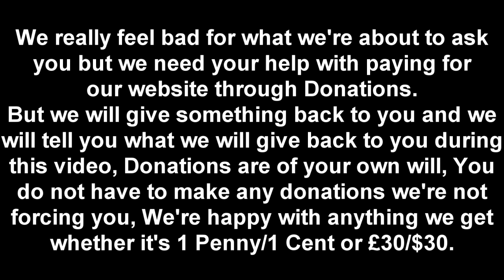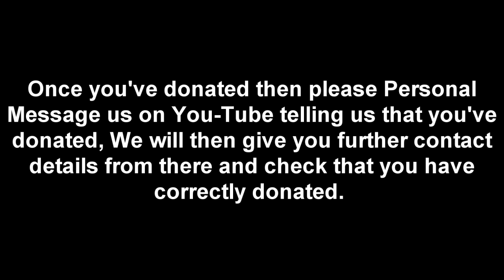We Need YOUR HELP!! HD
Help donate towards our website and you will be rewarded as well, SaiyanTeam.com will be the New Home for SaiyanTeam as well as You-Tube and you will all love the website, You will be able to check back daily for daily News, Updates, Video and more, PLUS with Gallery's, Forums, Message Boards, Chat Rooms and so much more you will not regret it and you will all love it!

Remember,
1) Be sure to watch the video carefully and click the links above
2) Donate, Any amount we're so happy and grateful for any amount
3) Message us here on You-Tube and tell us you have donated for further   details.

The Parodies and videos are protected by the fair use clause of the U.S. Copyright act 1976 which allows material to be used in forms of documentaries, criticisms, parody/satires and education.

1. the right to reproduce (copy),
2. the right to create derivative works of the original work,
3. the right to sell, lease, or rent copies of the work to the public,
4. the right to perform the work publicly (if the work is a literary, musical, dramatic, choreographic, pantomime, motion picture, or other audiovisual work), and
5. the right to display the work publicly (if the work is a literary, musical, dramatic, choreographic, pantomime, pictorial, graphic, sculptural, motion picture, or other audiovisual work).

Suspension Info:
We're back and if you want to know what happened to our main account "SaiyanTeamHD" And how it got suspended ect.. Then please watch the video by clicking the link below, Thanks!